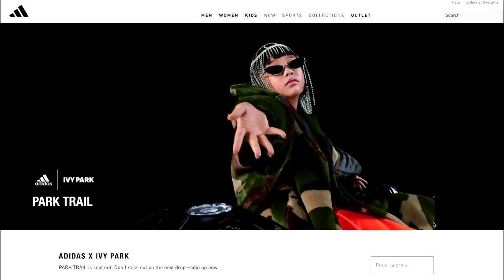Adidas ends partnership with Beyoncé: WSJ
Sportswear giant Adidas ended its fashion partnership with Beyoncé, the Wall Street Journal reported. If confirmed, it would mark a second high-profile split after the company ended its collaboration with Kanye West over his antisemitic comments.